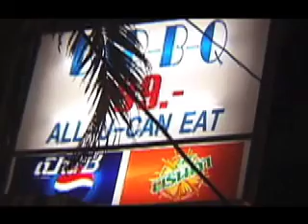SIAMESE DREAM-Part 4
An impressionistic take on a unique land.